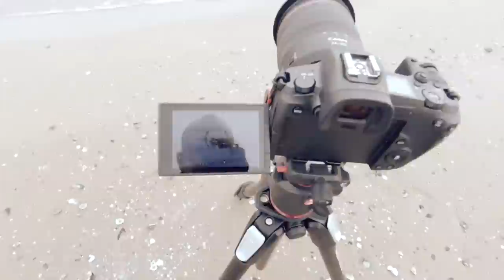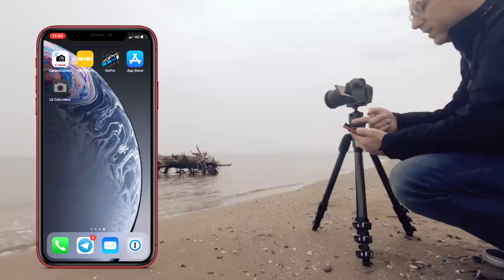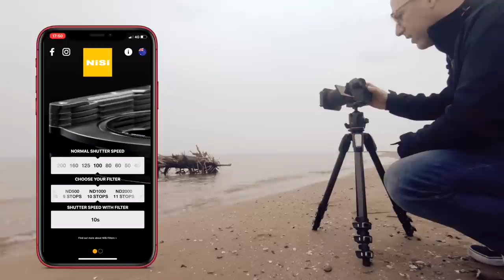Filtri neutri e fotografia • Fotografia Pratica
Parte #1. Poca teoria e tanta pratica sulle esposizioni lunghe con filtri neutri. Ecco il mio primo episodio sulla serie!